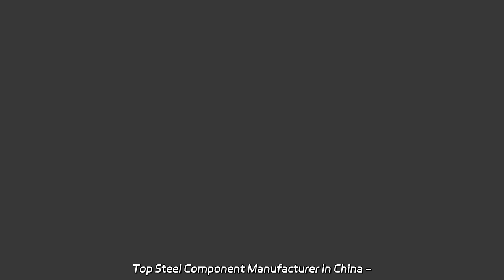Top Steel Component Manufacturer in China - High-Quality Wholesale Supplier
Top Steel Component Manufacturer in China - High-Quality Wholesale Supplier Looking for high-quality Sheet Metal Fabricate Laser Cutting Welding Metal Parts Component Powder Coating Stamping products? Look no further! We are a leading factory specializing in manufacturing and supplying these top-notch components.